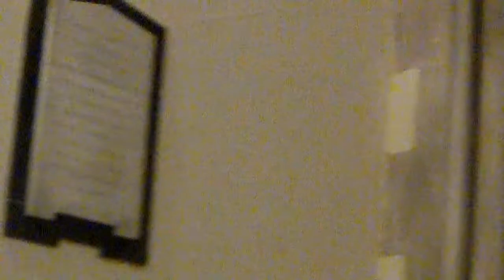WINDOWS BY EDWARD BURNE JONES ST MARGARET'S CHURCH ROTTINGDEAN SUSSEX 2 8 1 1